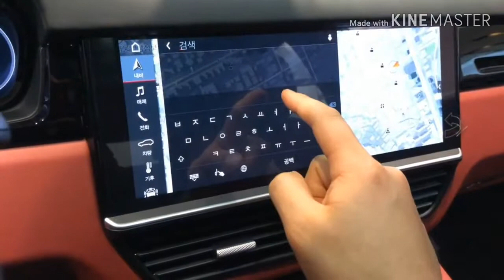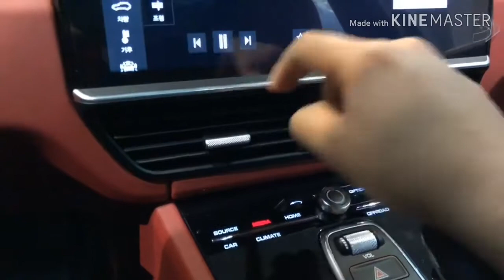Porsche Cayenne Interior and Exterior Walk around